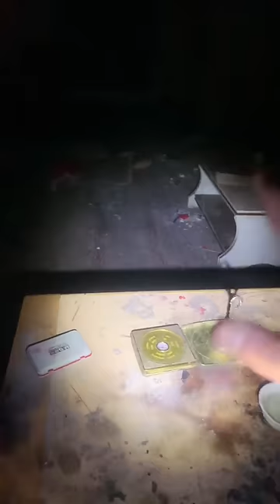廢棄凶宅 召靈 20231230